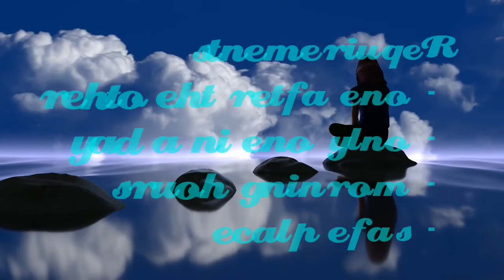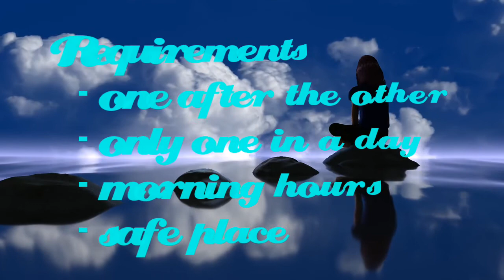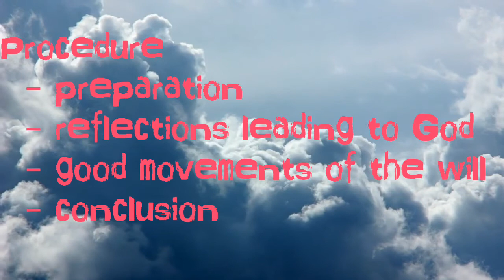Meditations with St. Francis de Sales. Episode - 12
St. Francis de Sales was a Bishop of Geneva and is honored as a saint in the Catholic Church. He became noted for his deep faith and his gentle approach to the religious divisions in his land. He is also the doctor of the Church.He is known also for his writings on the topics of spiritual direction and spiritual formation, particularly the "Introduction to the Devout Life"and the "Treatise on the Love of God".

Meditations with St. Francis de Sales.

The twelfth episode is the sixth meditation  "The Final Judgement".
These insights are collected from his book "Introduction to the Devot Life".

Background music